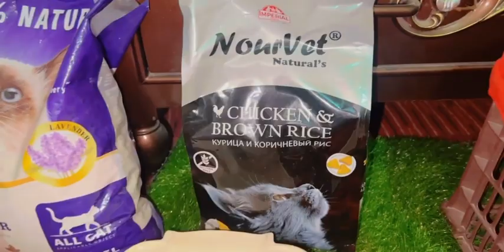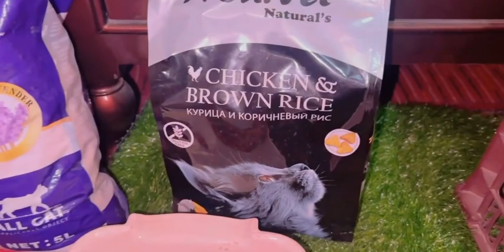Affordable Cat Accessories😲😍 l Pets Lover 😃l Urdu Hindi Vlog 😏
I am a pet lover I used to make blogs about my cats life and I am sharing affordable cat accessories in this video watch till end and subscribe my channel thank you 😊